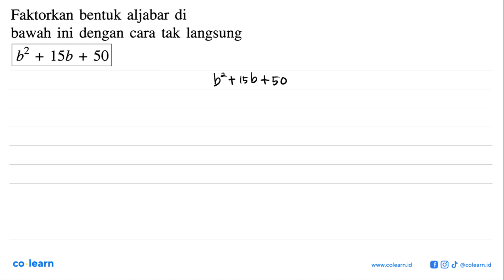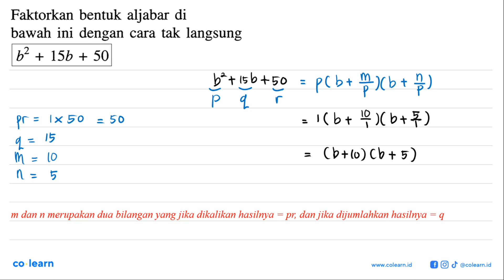Faktorkan bentuk aljabar di bawah ini dengan cara tak langsung: b^2 +15b + 50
00:00 : Bedah Soal
01:00 : Konsep, rumus dan pengertian Faktorisasi Bentuk Aljabar
01:18 : Langkah penyelesaian soal
01:40 : Jawaban akhir
02:10 : Penutup